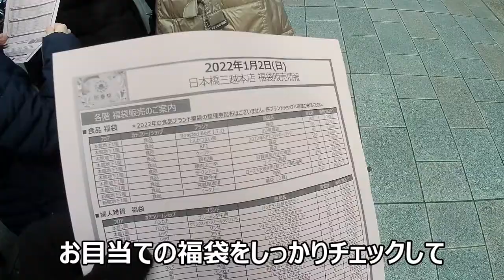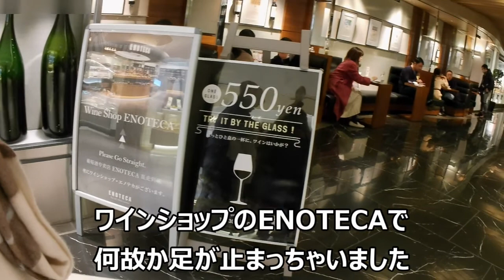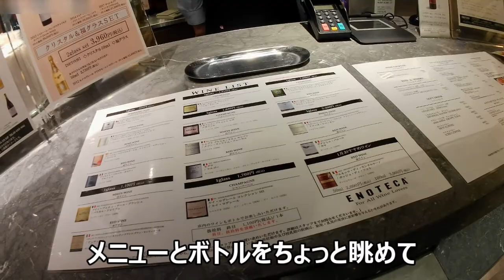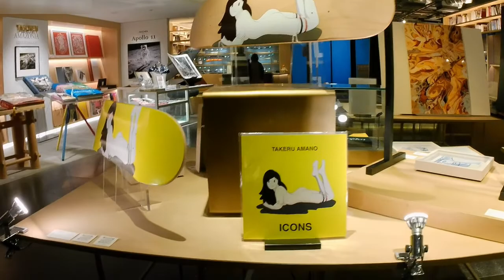初売りは日本橋三越・初詣は明治神宮へ｜人生の楽園・長野移住ライフ｜田舎暮らし vlog 031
新春を迎え日本橋三越の初売りで福袋を買い、銀座をぶらり、GINZA SIXでワインを飲み、明治神宮の初詣へ行った長野移住ライフの一日
正月のお楽しみ福袋、今年も新幹線に乗って日本橋三越本店まで出向いて福袋を沢山買いました
明治神宮を参拝して、気持ちスッキリの年明けです

■訪れた所と説明リンク、動画での紹介順に
・日本橋三越本店

■さとやま便りの動画へのリンクです

■BGM
*Cuckoo's Nest - Nat Keefe & Hot Buttered Rum
Thank you to all the musicians for the wonderful music